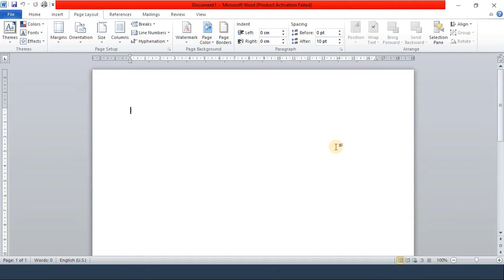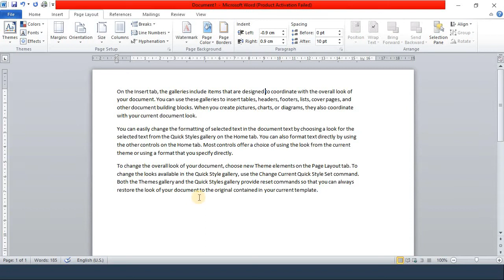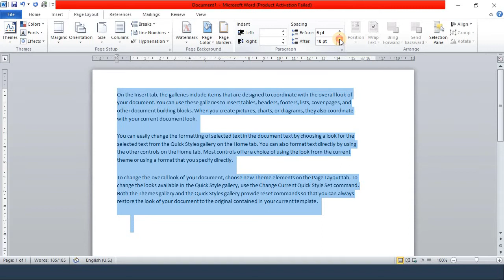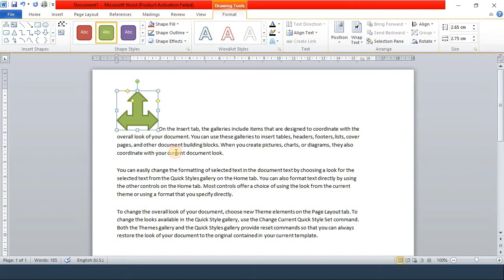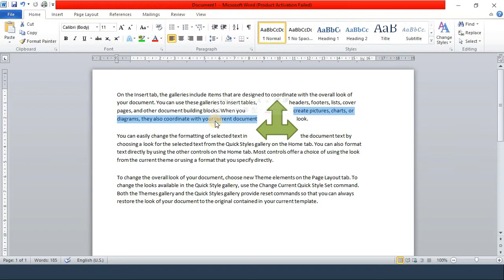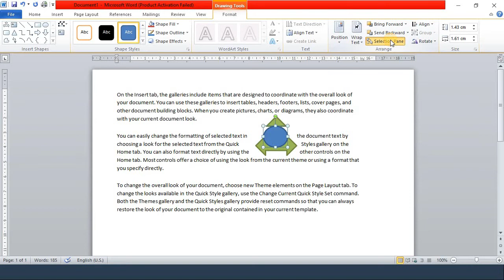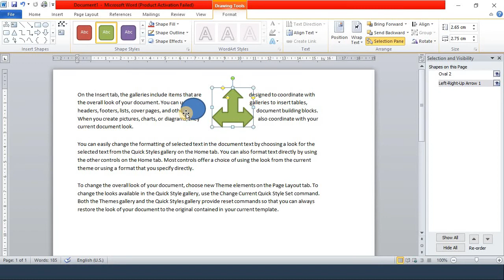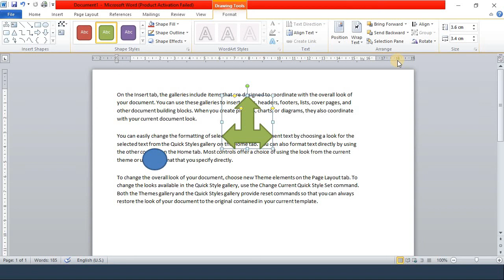MS Office Part_5 (B)_Page Layout Menu || Paragraph Section || Arrange Section || MS Word 2010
This is the Part_05 (B) of MS Word. In this session, we will discuss all about page layout menu specially Paragraph and Arrange Section.